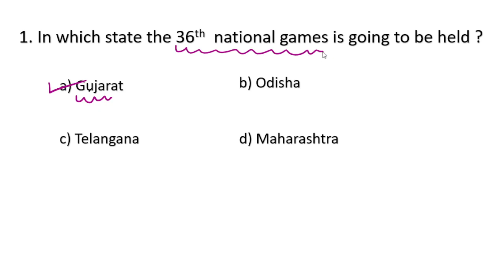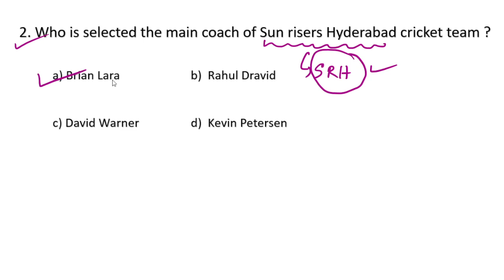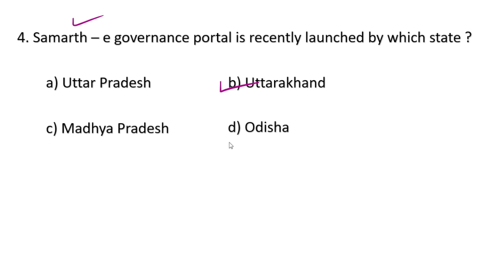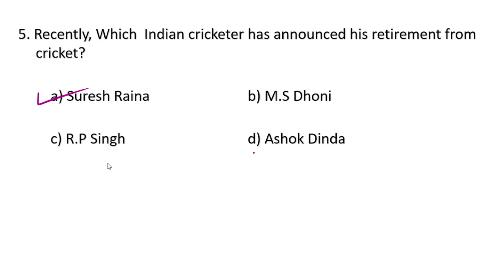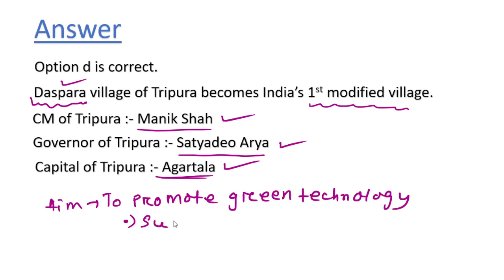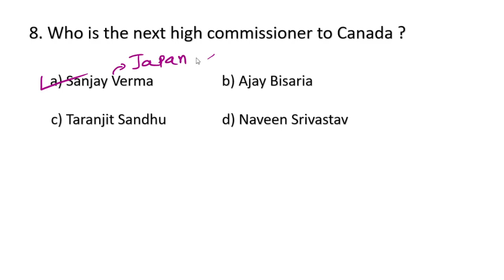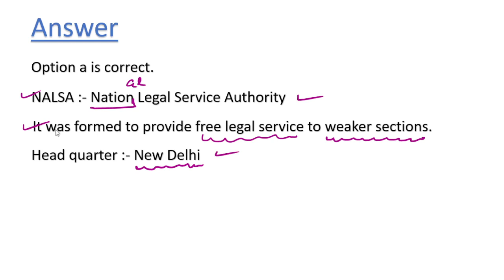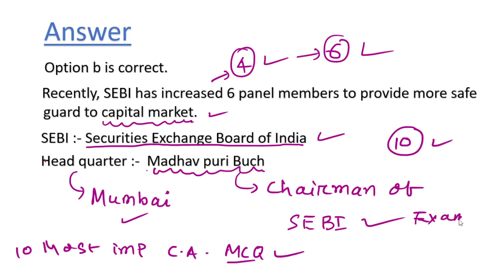7 SEPTEMBER CURRENT AFFAIRS | CURRENT AFFAIRS MCQS | SSC | RAILWAY | BANKING | OPSC | ANY GOVT EXAMS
Current affairs is an important topic for any Govt Exams as it carries more weightage in Exam paper. I am providing top 10 current affairs MCQS daily which is going to be helpful for your exam. So attend it regularly.